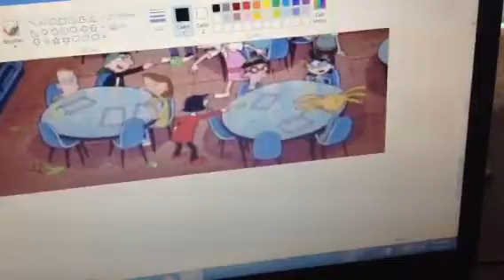Elementary School lunch stories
Here is my stories of my lunch experience when I was in Elementary school